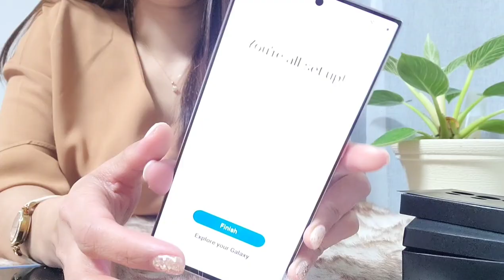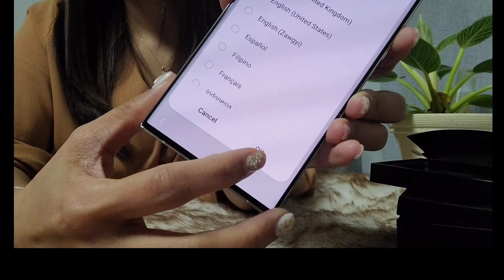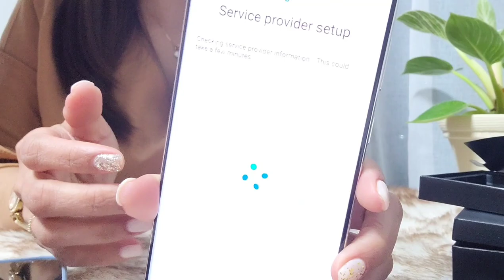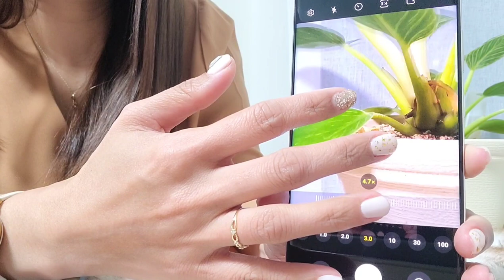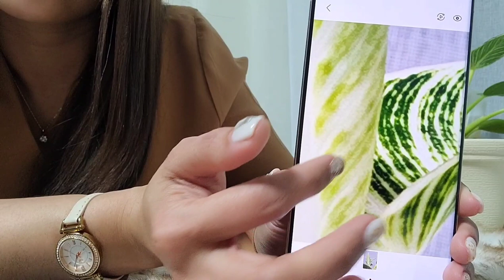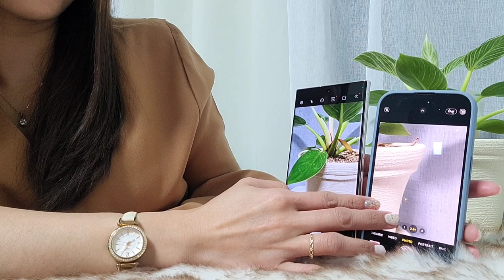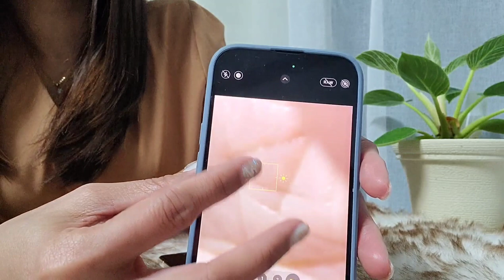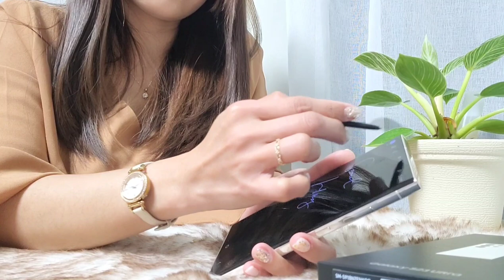Unboxing | Samsung S23 Ultra 1TB Cream | 언벅싱 삼성 s23 울트라 1tb 크림컬러 🥰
The Samsung Galaxy S23 Ultra is more than the next big step in mobile tech. With it's amazing 200MP camera, the highest camera resolution on a phone, and stunning Night Mode, you can share those big moments no matter the lighting. Record incredibly smooth video during life’s most exciting moments with 8K video capture @ 30 fps. Plus, with the fastest Snapdragon processor yet, juggle high-intensity games, multiple apps, or video calls with ease. Write, sketch, edit, create, and share from anywhere with a built-in S Pen. And do it all on an incredibly large 6.8" display built for gaming, streaming, creating while on the nation’s largest, fastest, and most reliable nationwide 5G network*.

What's in the box:
3amp USB-C to USB-C Cable
SIM Pin/Ejector
Quick Start Guide
Terms & Conditions